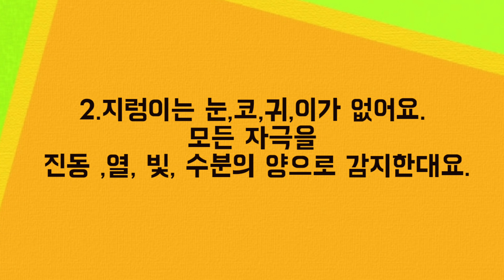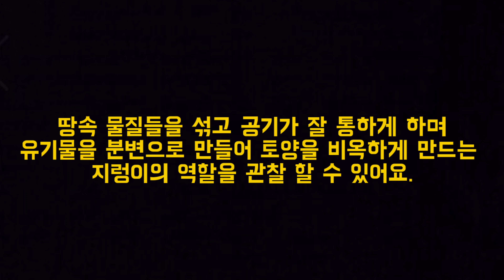엄마는 에코리더)지렁이관찰키트 만드는법~지렁이의 특징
환경강사로 활동하고 있어요.
아이들과 수업하기 좋은 내용들은 영상으로 찍어 올리려 해요.
모르는걸 다시 물어볼 땐 쌤 채널에 올려 놨으니 찾아 보라고 하게요(이런식으로 구독자를 올리려는 꼼수는 아닙니다. 켁!)

생태놀이, 전래놀이, 자연관찰, 자연물로 만들기등 다양한 놀이법을 공유하겠습니다.